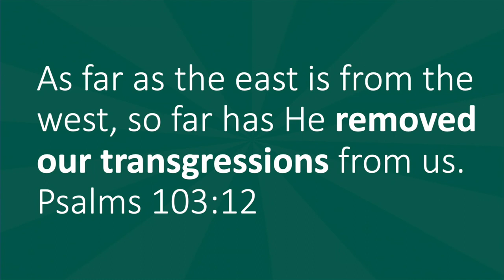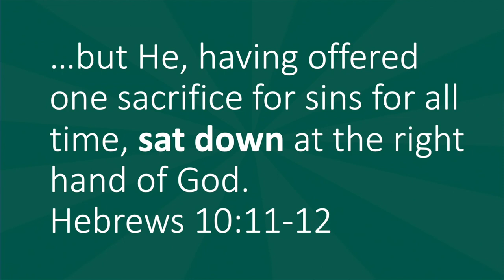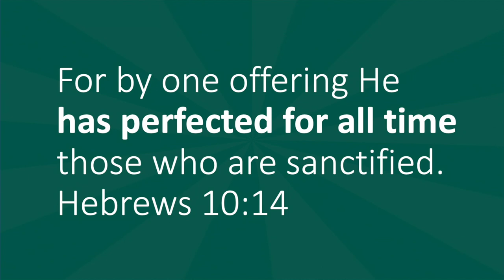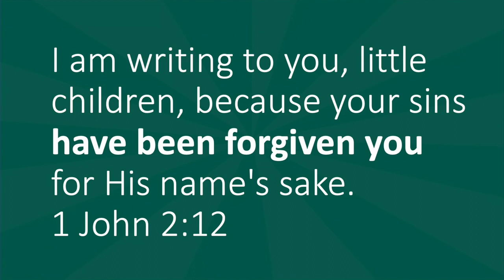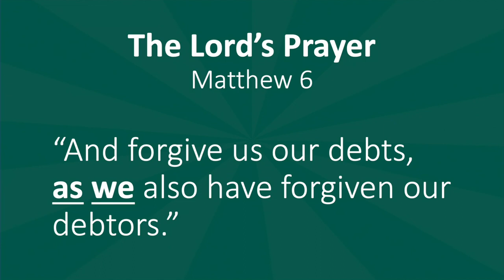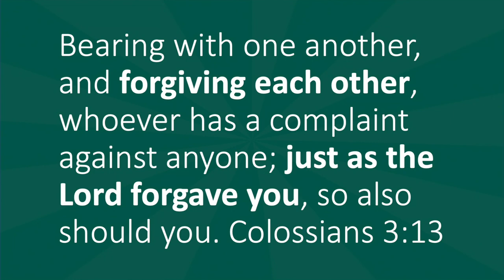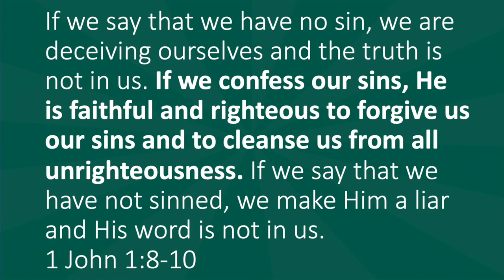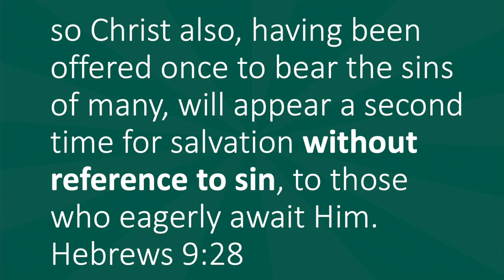the truth about forgiveness | Andrew Farley